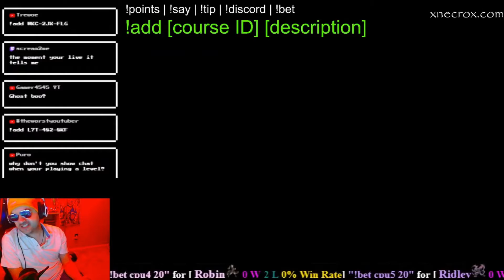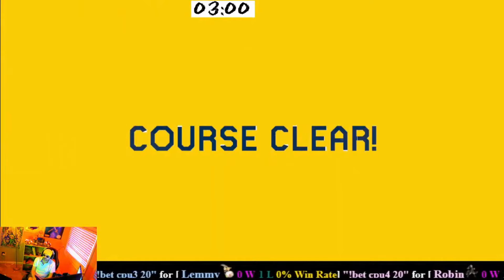Back to Counting - Mario Maker 2 Viewer Level Highlights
MarioMaker2 Mario Maker 2 Viewer Levels

Necro's Back from the Grave series features highlights from the Stream. Feel free to join the Stream live from Youtube or Twitch anytime to submit your own levels.